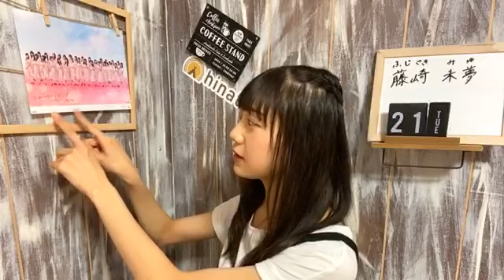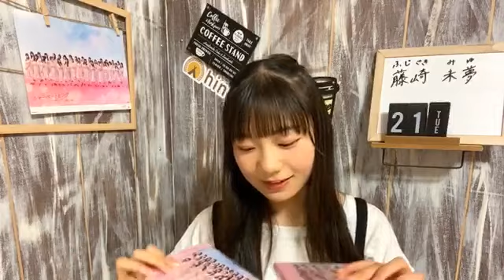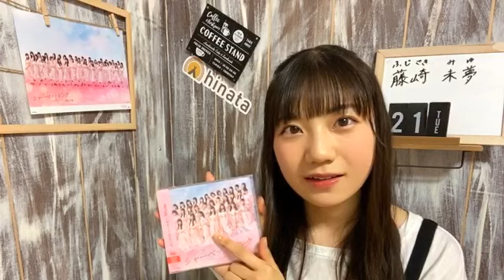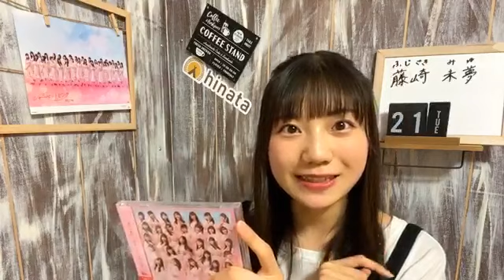藤崎 未夢FUJISAKI MIYU 2020年07月21日203157